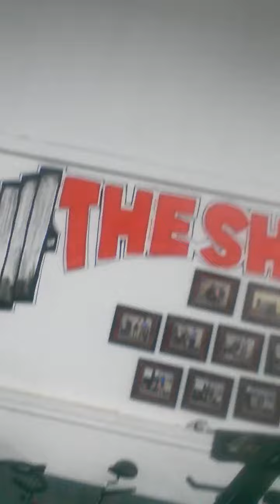Thank You Back